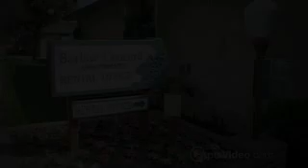Barlow Concord Apartments in Upland, CA - ForRent.com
Barlow Concord Apartments for rent in Upland, CA on ForRent.com: Availability, pricing and special promotions subject to change daily. Find it all at Barlow-Concord Apartment Homes! We're so cleverly secluded within a residential neighborhood that you must look for our hidden treasure of a community! We're also just a moment away from shopping, entertainment and major freeways. Treat yourself to our award winning, beautifully appointed apartment homes. - 1040 W. 7th St